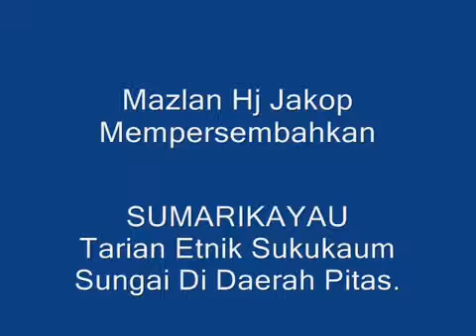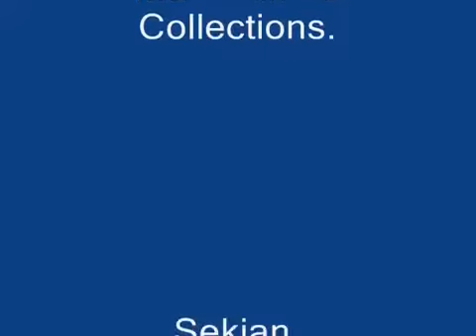Sumarikayau Tarian Sukukaum Orang Sungai di Pitas YouTube 360p